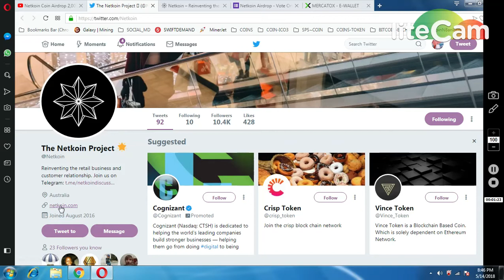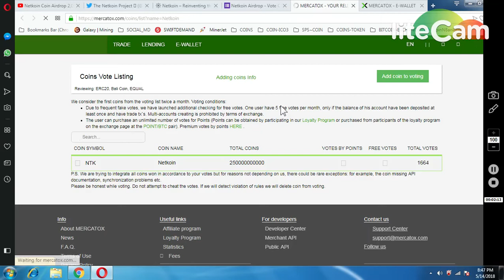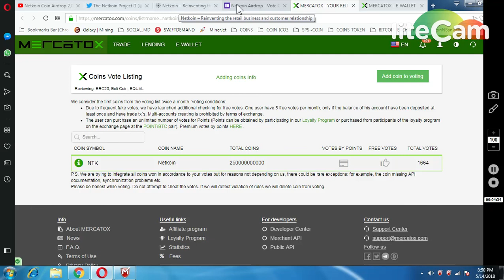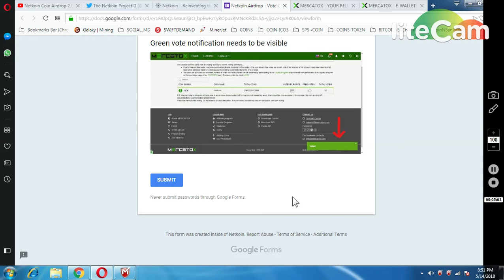GET 200000 NTK TOKENS || VOTE ON MERCATOX|| 5000 PARTICIPANTS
1) BOOKMARK MY SITE FOR TOKEN UPDATE ABOUT EXCHANGE

     PQlI22dostomA
3) JOIN MY TELEGRAM CHANEL FOR TOKEN EXCHANGE :